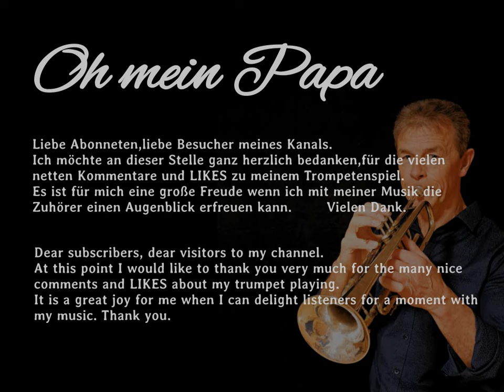Oh mein Papa (Trumpet-Cover)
O mein Papa (oder: Oh mein Papa) ist der Titel eines Chansons aus der am 1. April 1939 uraufgeführten musikalischen Komödie Der schwarze Hecht, das später zum Schlager und zum Evergreen wurde.
Der Schweizer Komponist Paul Burkhard (1911–1977) schrieb zusammen mit Jürg Amstein und Erik Charell insgesamt fünf Titel für das Musical Der schwarze Hecht. Höhepunkt der komischen Revueoperette ist das Lied O mein Papa, erstmals vorgetragen von Erna Lenser in – vorgegebenem – gebrochenem Hochdeutsch mit osteuropäischem Akzent während der Uraufführung am 1. April 1939. (Quelle Wikipedia)